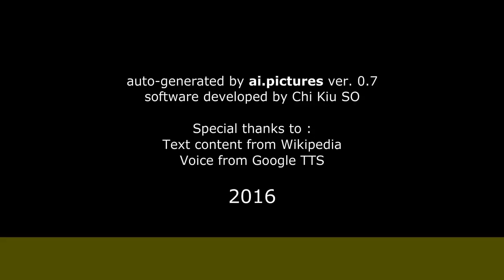Diana Ferreti - Carrera